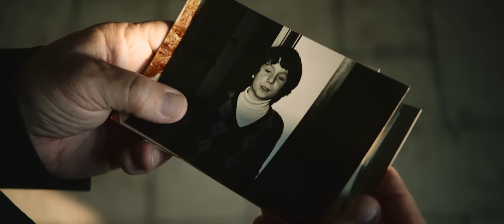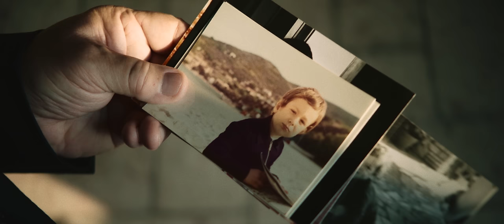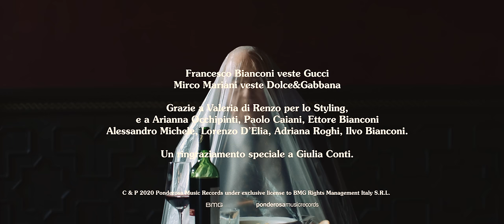Francesco Bianconi - Certi Uomini (Official Video)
CERTI UOMINI - FRANCESCO BIANCONI
“Forever”, il primo album di Francesco Bianconi è uscito il 16 ottobre 2020 per BMG Italy.

TESTO:
Certi uomini vivono per i soldi
Certi bastardi per il potereI
 ragazzi vivono per vivere
Le anime sante per trasmigrare
Gli idealisti vivono per un’immagine
I drogati per la droga

Certi uomini vivono per la fede
I naviganti vivono per il mare
Giovanna D’Arco visse solo per bruciare
Certi miei amici non sanno dove andare
I cantanti ucciderebbero per apparire
In un programma in televisione
Dove i discografici morti della Warner, della Universal e della Sony
Poi gli pubblicano la canzone

Io so che son venuto dalla fica
e so che lì voglio tornare
Per avere l’illusione e l’impressione di inventare
Un tempo buono, un fiore rosso, una preghiera contro il male
Per dimenticare ogni mio giorno ed ogni notte della Storia
Ed il dolore di arrivare alla tua fica
Per scordare i tuoi problemi, i tuoi vestiti
Le tue borse e il mio tremare
Per dimenticare tutto ciò che alla tua fica fa contorno
I tuoi stivali, il tuo ragazzo, il tuo mascara, le parole
Perché io vivo come fossi un animale
Perché io vivo perché sono un animale

Mi è capitato di scrivere lettere di rabbia
Di essere a mio agio dentro un sogno o un’allucinazione
E con Gianluca ridiamo sempre e ci innamoriamo
Prima di perderci alla stazione
C’è una pulsione, un atomo opaco che muove il cosmo
E non è detto che sia morale
Cancella il sangue e ogni segno di distinzioneF
ra la procreazione e la Guerra Mondiale

Io so che son venuto dalla fica e so che lì voglio tornare
Un tempo buono, un altro figlio, una preghiera contro il male
Per dimenticare ogni sconfitta e ogni vittoria
Il lungo viaggio ed il dolore di arrivare alla tua fica
Per scordare le tue angosce, i tuoi vestiti
Le tue borse, il tuo tremare
Per dimenticare tutto ciò che alla tua fica gira intorno
I tuoi stivali, i tuoi amici, il tuo mascara, le paure
Perché io vivo perché ho voglia di morire

Credits Video
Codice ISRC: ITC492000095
Regia: Luther Blissett

Con:
Enrico Nidasio
Francesco Bianconi
Angelo Trabace
Mirco Mariani
Yoko Morimyo

Script: Luther Blissett + Bendo
1st AD: Pietro Ciron
DoP: Simone Felici
1st AC: Martina Amoruso
2nd AC: Tommaso Fazzi
Gaffer: Matteo di Palma
Elettricista: Andrea Corbani
Macchinista: Sergio Diterlizzi
Scenografia: Giulia Andreata
Make Up Artist: Delia Caporali
Colorist: Alessandro Rocchi

Francesco Bianconi veste Gucci
Mirco Mariani veste Dolce&Gabbana

Grazie a Valeria di Renzo per lo styling,
e a  Arianna Occhipinti, Paolo Caiani, Ettore Bianconi, Alessandro Michele, Lorenzo D’Elia, Adriana Roghi, Ilvo Bianconi.

Un ringraziamento speciale a Giulia Conti.

C & P 2020 Ponderosa Music Records under exclusive license to BMG Rights Management Italy S.R.L.